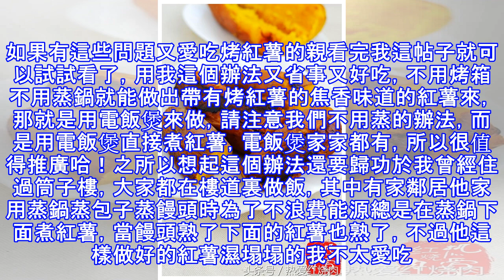超好吃烤番薯不用蒸鍋不用烤箱，卻帶著烤紅薯的焦香甜味！吃過的朋友都讚不絕口，你也試試吧！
特別特別愛吃烤紅薯，焦香焦香的特別甜，尤其挨著表皮有點發焦那兒特好吃，必須黃瓤兒的才好吃，白瓤兒的不適合做烤紅薯吃，因為太乾面了，雖然愛吃烤紅薯，但是外賣的那種烤爐做的雖然好吃但是太貴了，本來一元一斤的紅薯，被他烤了一下就八元一斤了，打劫麼？家裡做不可能弄個烤爐也就烤箱做了，但是烤箱烤的又費電不說還不如外賣的好吃，而且也不是誰家都有烤箱對吧？這可真難為人了。如果有這些問題又愛吃烤紅薯的親看完我這帖子就可以試試看了，用我這個辦法又省事又好吃，不用烤箱不用蒸鍋就能做出帶有烤紅薯的焦香味道的紅薯來，那就是用電飯煲來做，請注意我們不用蒸的辦法，而是用電飯煲直接煮紅薯，電飯煲家家都有，所以很值得推廣哈！...